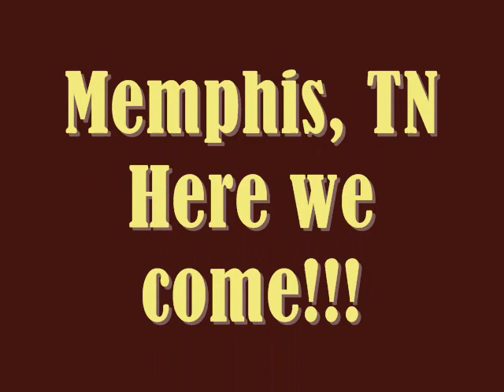2012 Founders' Day Schedule of EVENTS in Memphis (Kappa Alpha Psi Fraternity,Inc.)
Schedule of Events in Memphis for Founders' Day 2012 (by Kenny McCain)